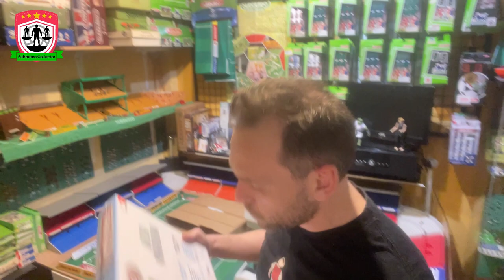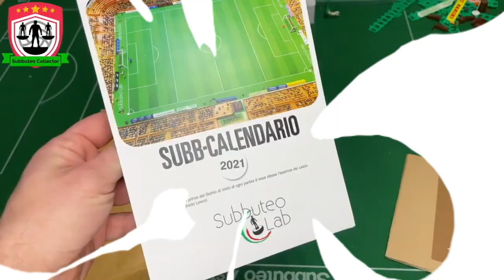Unboxing & Review of Brand New Official Diego Maradona Subbuteo Set on Youbbuteo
A brand new set has landed, the Diego Maradona Set. Is it any good? Let's find out.